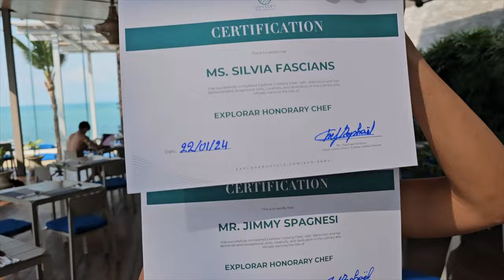Le MIGLIORI Isole della Thailandia? - Cosa fare a Ko Samui - Ko Tao e Ko Phangan - Parte 2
In questo video vi mostriamo il nostro soggiorno nell'isola di Ko Phangan. Vi mostriamo tutte le specialità più famose della cucina Thailandese realizzate durante una cooking class e come è possibile raggiungere il record di tempo durante l'ice bath, grazie alla meditazione.
Torneremo per 1 giorno a Ko Samui prima di rientrare in Italia e vi annunciamo l'uscita della nostra guida sulla Thailandia, di cui trovate il link all'inizio della descrizione.